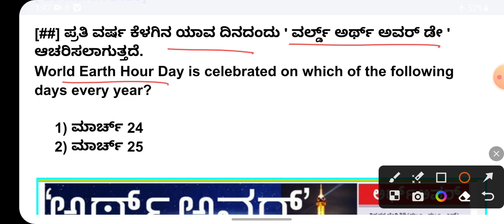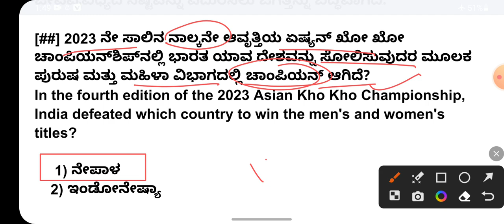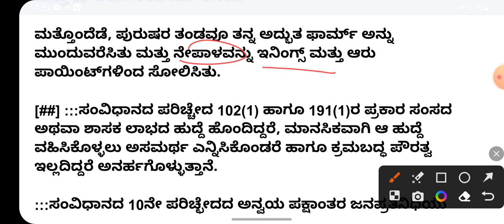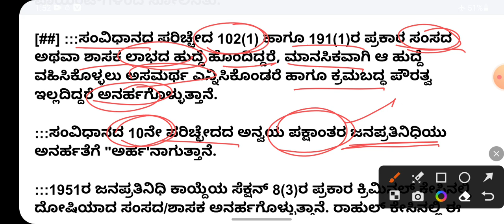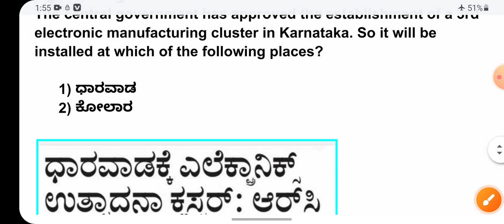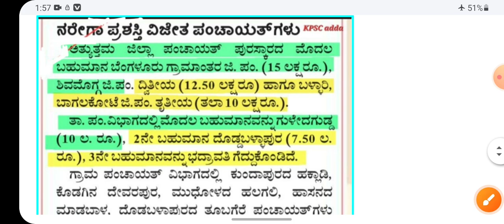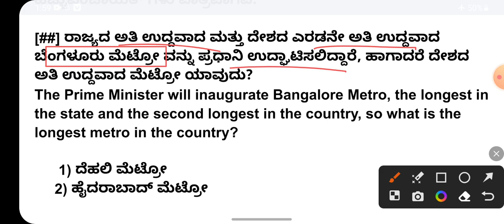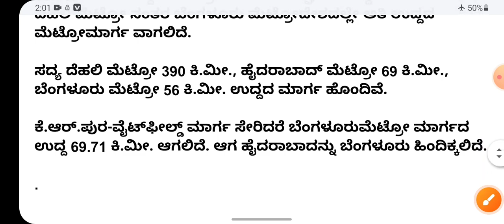25 MARCH 2023 CURRENT AFFAIRS IN KANNADA / MARCH 25 2023 CURRENT AFFAIRS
25 MARCH 2023 CURRENT AFFAIRS IN KANNADA / MARCH 25 2023 CURRENT AFFAIRS